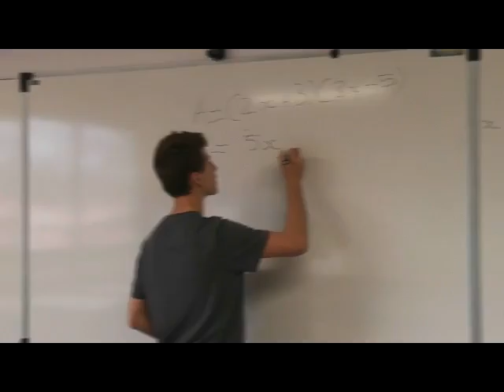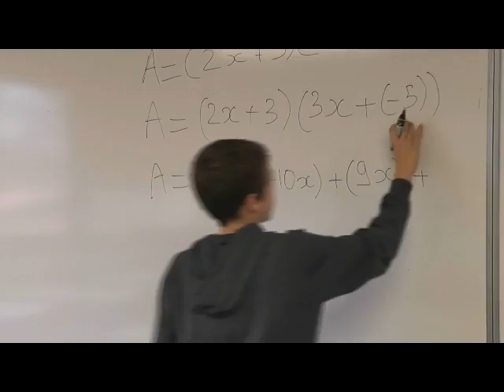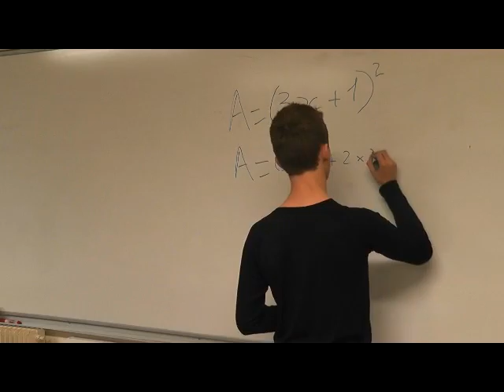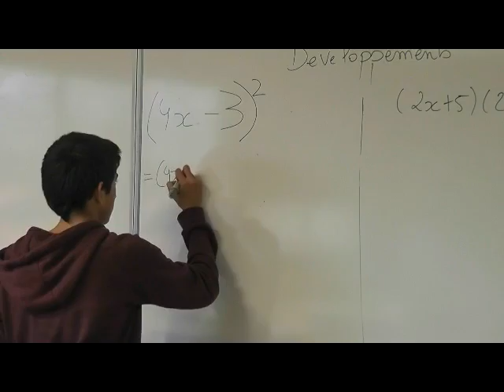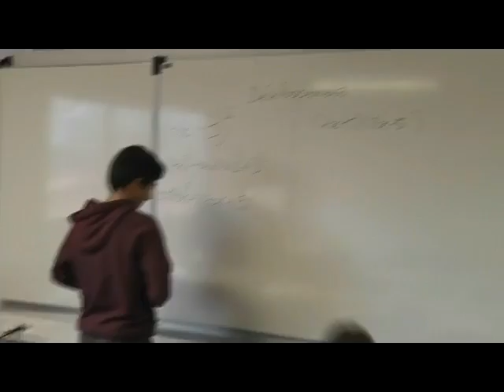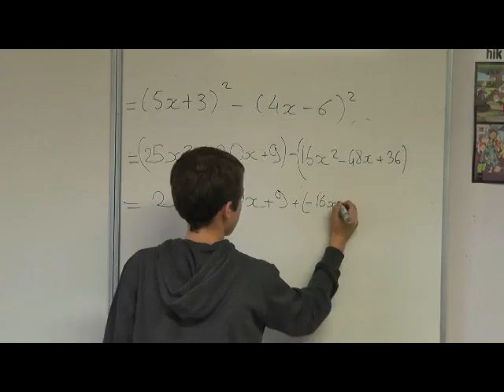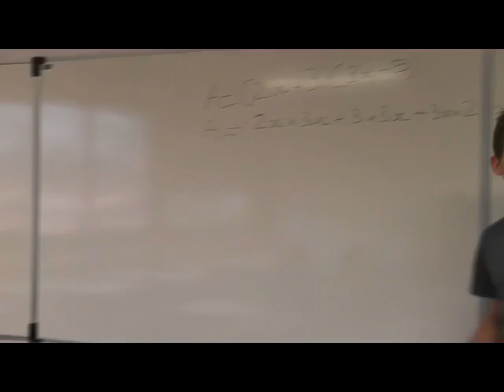Développements et identités remarquables 3e 2015 2016